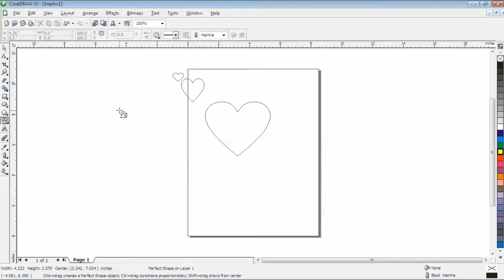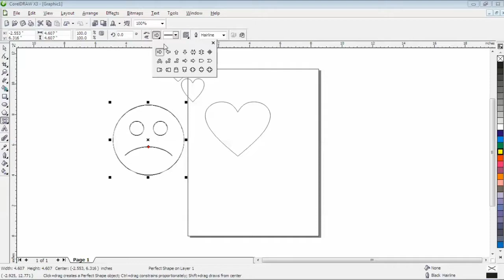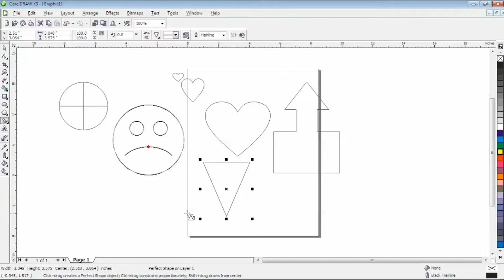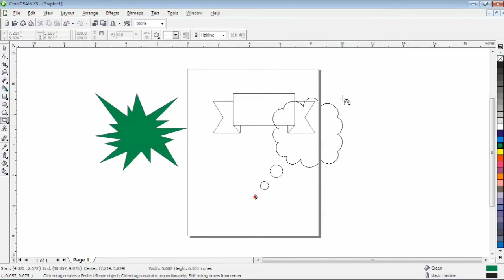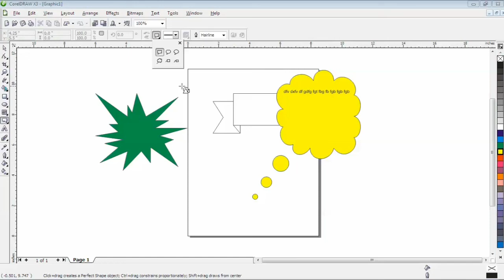All Shapes Tool in CorelDraw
Hello Student,